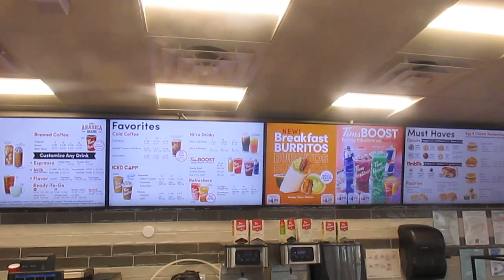tim horton's at 8904 burns @ fondren 03/01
church's